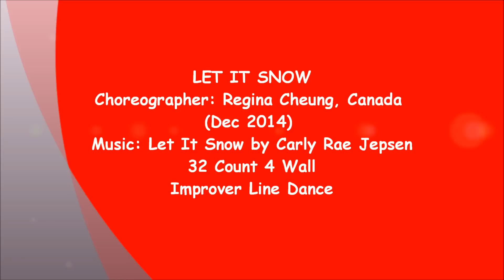Let It Snow Line Dance (Dance & Teach)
NOTE : walk through from 2:15

line dance Let It Snow
Choreographer: Regina Cheung, Canada (Dec 2014)